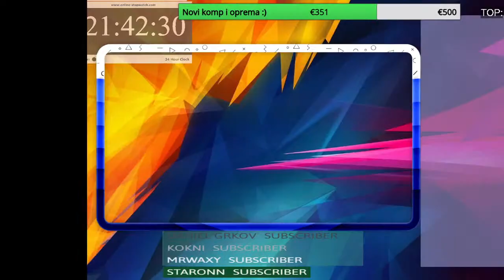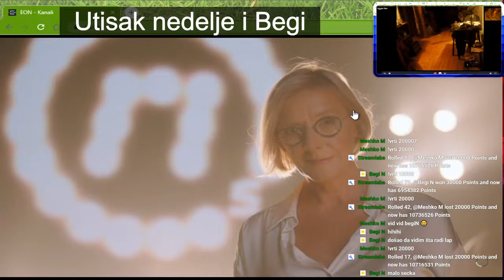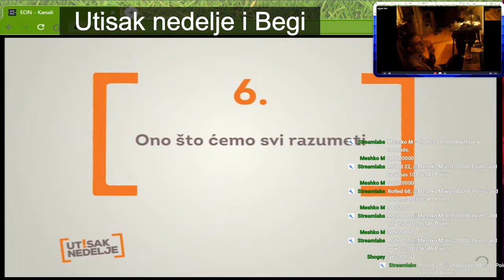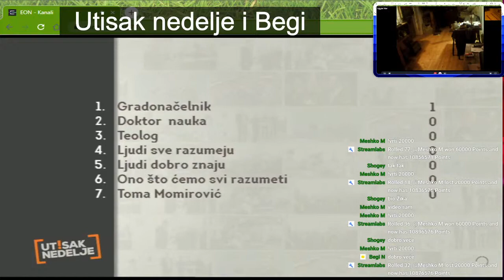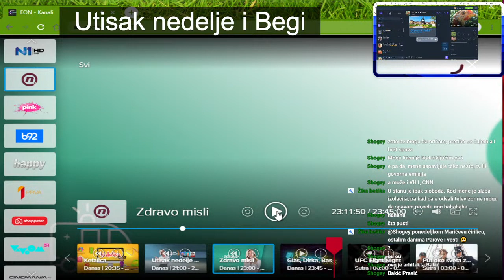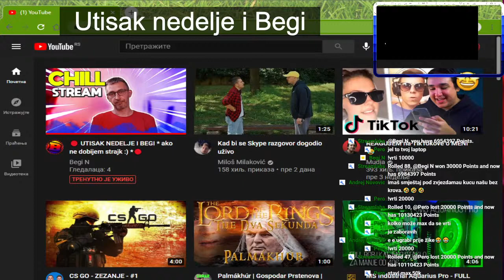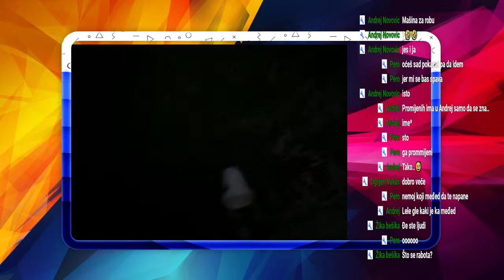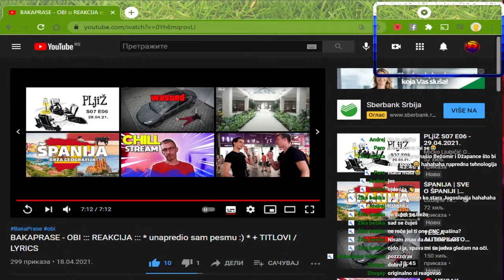🔴 UTISAK NEDELJE I BEGI * ako ne dobijem strajk :) *🔴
chat talkshow

Subovi i lajkovi su poželjni! Besplatni su, a mnogo mi znače :)

Napomena: Donacije su dobrovoljne, nikad obavezne, niti se refundiraju (nema povraćaja).

🎵 Pesme u donacijama 💰:

💰2,00-3,49 € 🎵 Denis & Denis - Program tvog kompjutera
💰3,50-4,99 € 🎵 Bebi Dol - Hajde da...
💰5,00-9,99 € 🎵 Vesna Zmijanac & Dino Merlin - Kad zamirišu jorgovani
💰10,00+     € 🎵 Senidah - Mišići (DJ Glory Remix)

Za sada toliko, nastaviće se :)

Hvala donatorima:

1. farkii           167,94
2. Vučić          100,00
2. Simi               69,06
3. Ćira                  7,00
4. Laske               3,00
5. K1LU                2,00

Pravila chata:

Zabranjeno vređanje Begija i moderatora
Zabranjeno vredjanje po nacionalnoj, verskoj i drugoj ličnoj osnovi.
Zabranjeno kurčenje xD
Smaranje za moda nije taj put.
Bot ne voli velika slova i ne prašta kao ja :P